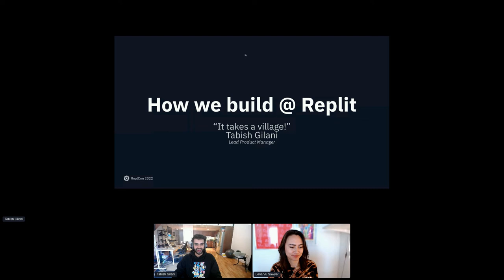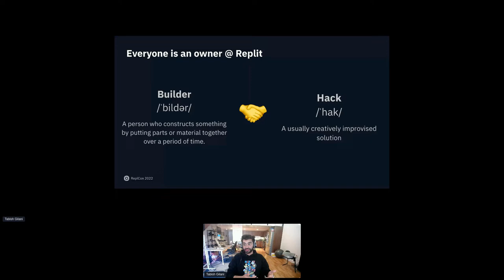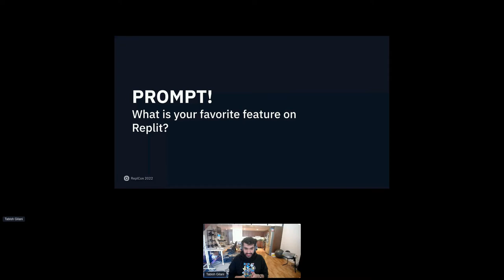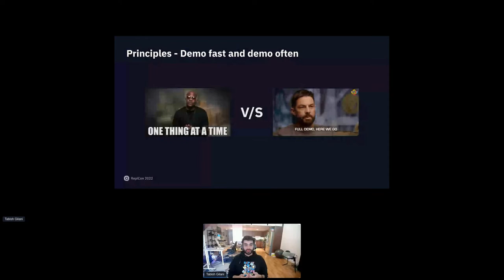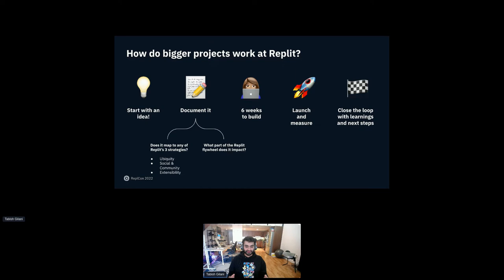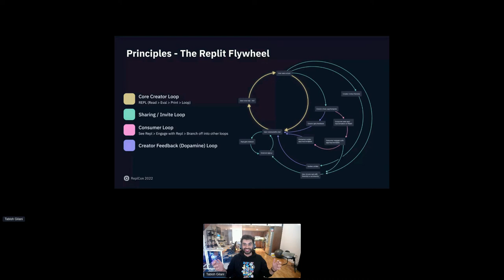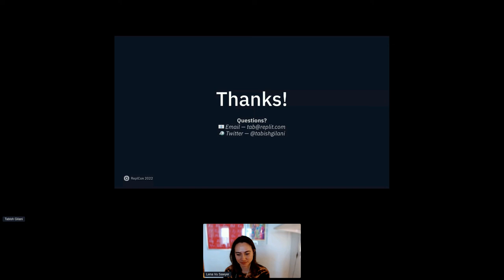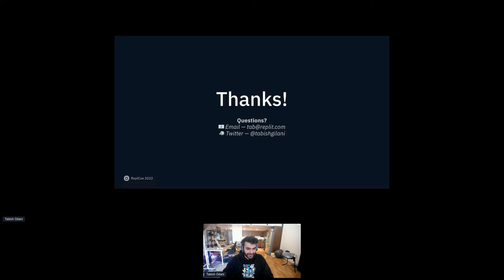How we Build at Replit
Come join Tab, our Head of Product, as he talks about the principles and culture underpinning how we build at Replit!